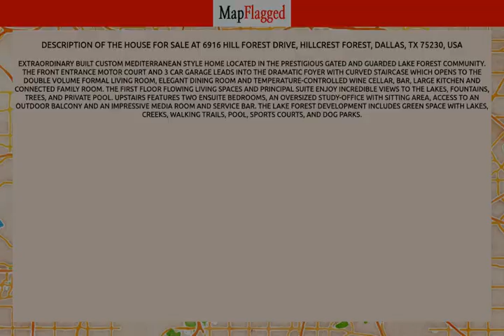TX | Buy house at 6916 Hill Forest Drive, Dallas, USA | MapFlagged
📚 Video Chapters:
0:00 Property Introduction
0:10 Property Price
2:55 Property Address
3:05 Property Description
3:10 Property Key Places
3:15 Subscribe to MapFlagged!

📣 Following is the detail of house for sale at 6916 Hill Forest Drive, Hillcrest Forest, Dallas, TX 75230, USA:

3 Bedroom
5 Bathroom
5,202 Sq Ft.
$1,999,000

Extraordinary built custom mediterranean style home located in the prestigious gated and guarded Lake Forest Community. The front entrance motor court and 3 car garage leads into the dramatic foyer with curved staircase which opens to the double volume formal living room, elegant dining room and temperature-controlled wine cellar, bar, large kitchen and connected family room. The first floor flowing living spaces and principal suite enjoy incredible views to the lakes, fountains, trees, and private pool. Upstairs features two ensuite bedrooms, an oversized study-office with sitting area, access to an outdoor balcony and an impressive media room and service bar. The Lake Forest development includes green space with lakes, creeks, walking trails, pool, sports courts, and dog parks.

🏥 Nearest Hospitals to this Property:
Dallas County Health and Human Services
Children's Medical Center Dallas
William P. Clements Jr. University Hospital
University of Texas Southwestern Medical Center
Parkland

✒️ Nearest Schools to this Property:
Communities in School
Prince Career
Coppell Middle School
American Career College
Children's Beginning

🍕 Nearest Restaurants to this Property:
Kay's Restaurant and Bar
Jack in the Box
Bombshells Restaurant & Bar
My Deli Cafe
Silver City

🚃 Nearest Train Stations to this Property:
Dart Rail
DART-Cedars Station
Amtrak-Dallas Eddie Bernice Johnson Union Station
Medical/Market Ctr Station
Union Station

🏬 Nearest Shopping Malls to this Property:
Crossroads DFW Retail
The Shops at Mockingbird
Crow Farrell Plaza on Bachman Creek
Dallas Market Center
International Wholesale Plaza

🌼 Nearest Parks to this Property:
Pegasus
Grauwyler Park
Arlington Park
Sleepy Hollow
Highland Park Lacrosse

🎥 Nearest Movie Theaters to this Property:
Lido Adult Theatre
Look Dine-in Cinemas
Regal Villas
Bedrock Dreams Ent.
Studio Movie Grill Northwest Highway

☕ Nearest Cafes to this Property:
Bite Bistro
La Creme Coffee & Tea
Starbucks
Cafe 35
Laurens Cafe 2

✈️ Nearest Airports to this Property:
Addison Airport
Dallas Love Field
Dallas/Fort Worth Int'l Airport-South Entrance
Dallas Fort Worth International Airport
Dallas Executive Airport

🏢 Nearest Stores to this Property:
Omega Industries
Cott Beverages
Spotted Boutique
DJ GE Que
T-Mobile

➕ Nearest Doctors to this Property:
Dr. Nathan Paul Long M.D.
Digestive Health Associates of Texas
Metroplex Anesthesia Consultants
Cosmetic Procedures Clinic
Nbii - Dallas